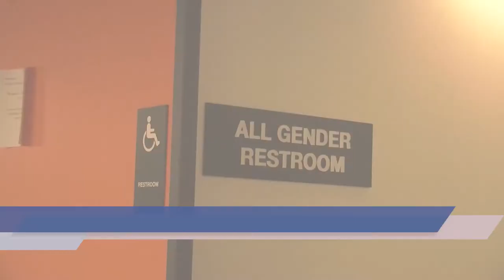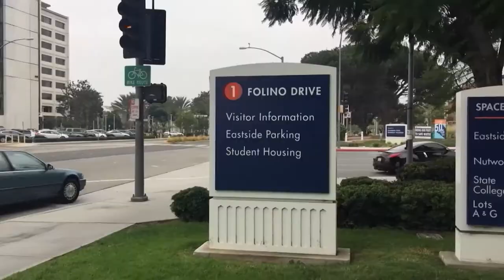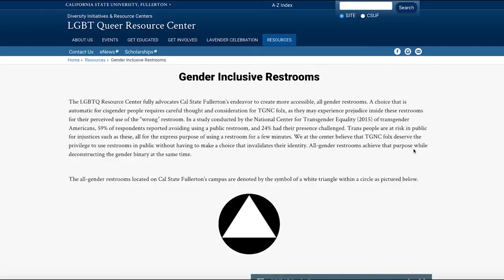The Report | Polio-like Illness - The Conners - All-gender Restrooms | 10-23-2018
Have an opinion about any of our hot topics? Let us know what you think by filling out this simple, secure, online form